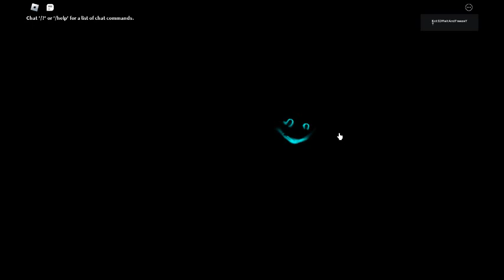jumpscary but not scary